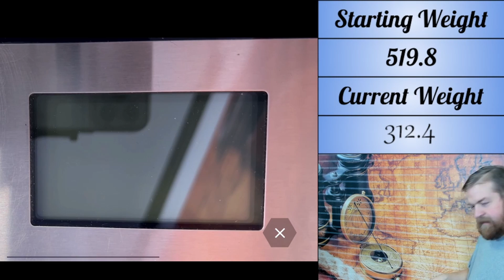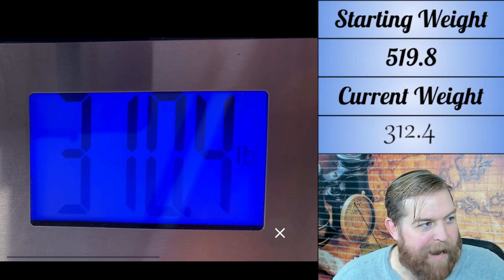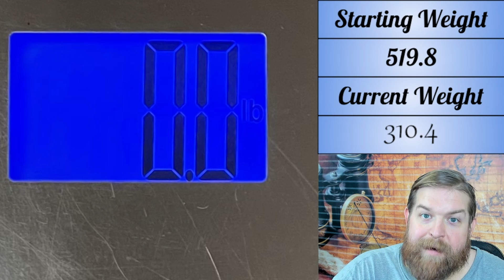500 Day Weigh-In | 3 Year Challenge to lose 300lbs | WFPB & SOS Free | Over 200lbs weight loss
Incredible weight loss
Weigh-In Wednesday
Weekly Accountability Weigh-In
WFPB SOS free Diet

Started with an incredible 1,000hr water fast (40+ Days) 90lbs lost
Diet - Whole Food Plant Based Diet. No added salt, oil, and sugar. WFPB SOS Free Vegan

Check out my live broadcast LIVE weekdays at 4pm central time.

Most recent books I've read:
"The Pleasure Trap" x3 Douglas J Lisle, Alan Goldhamer
"Eat to Live"  Joel Fuhrman
"Plant Based Athlete" Matt Frazier and Robert Cheeke
"Sick to Fit" Howard Jacobson and Josh LeJaunie
"Finding Ultra" Rich Roll
"How Not to Die" Gene Stone Michael Greger
"How Not to Diet" Michael Greger
"Whole" Howard Jacobson and T. Colin Campbell
"The Proof is in the Plants" Simon Hill
"Born To Run" Christopher McDougall
"Fiber Fueled" Will Bulsiewicz
"The Future of Nutrition" T Colin Campbell, Nelson Disla

Recently Finished
"Salt Sugar Fat" Michael Moss

Currently reading
"The Secret to Ultimate Weight Loss" Chef AJ

Interesting in reading:
"The Starch Solution" John A. McDougall
"Undo It" Anne Ornish and Dean Ornish
"China Study" T. Colin Campbell